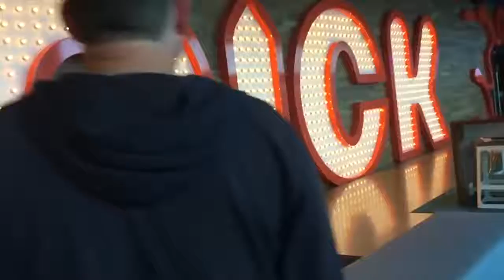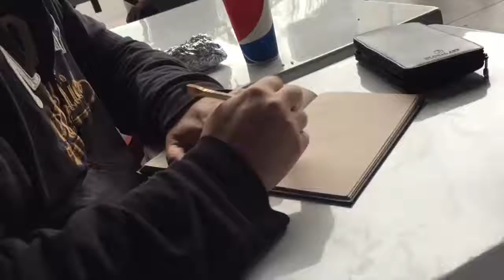100 days of making comics - Day 28